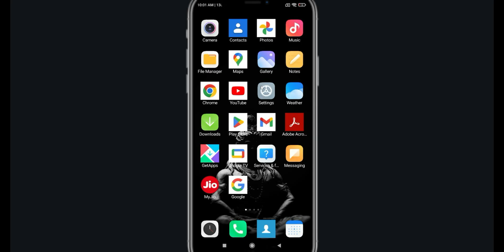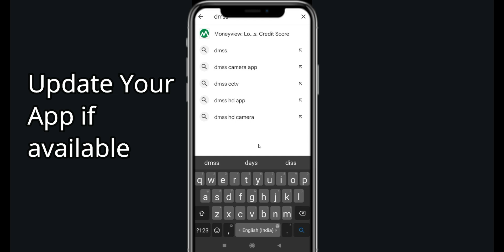Fix DMSS Black Screen Error | DMSS Black Screen issue Solved | PSA 24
In this Video tutorial, i will show you Fix DMSS Black Screen Error| DMSS  Black Screen issue Solved |

PSA 24, English, Technical, Youtube update, technical videos, Apps, Games, Crypto, bitcoins, stock market, How To, Fix, solve, how to Fix Black screen on DMSS , Fix Why is the DMSS app not working on my phone?, Fix Why is my DMSS Blacking out?, Fix DMSS  Black screen problem,DMSS story Black screen bug, Fix DMSS story Black screen ios, How do I Fix Black screen on videos?, Fix DMSS Black screen 2024,DMSS android gameplay,DMSS hack,DMSS hack 2024,DMSS gameplay,

DMSS Go Hack - *NEW* DMSS Go FREE Dice Unlimited Dice Rolls

PSA 24,English,Technical,Youtube update,technical videos,Apps,Games,Crypto,bitcoins,stock market,How To,Fix,solve,how to Fix Black screen on DMSS,Fix Why is the DMSS app not working on my phone?,Fix Why is my DMSS Blacking out?,Fix DMSS Black screen problem,DMSS story Black screen bug,Fix DMSS story Black screen ios,How do I Fix Black screen on videos?,Fix DMSS Black screen 2024,DMSSandroid gameplay,DMSShack,DMSShack 2024,DMSSgameplay,